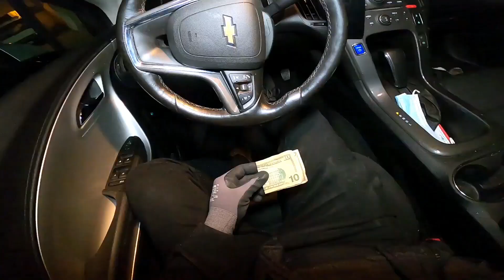Dumpster Diving for Scrap & Found Gold! S1E16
Subscribe to our channel we will be donating 5% of all money made from scrapping to St. Jude Research Hospital We will explain more about that in our new videos (Coming soon). We have a few videos that were already made before we decided on donating.

We are a family of dumpster divers. Our main channel Volt Divin features more of our food dives and retail/resale dives. We decided to start this channel for all our subscribers who wanted to see more of the scrapping part. We make part of our income from scrapping so if you want to find out how to make extra money from scrapping stick around and we will be uploading new videos soon.

If you want to just relax to the ambient sound of the dumpsters we also have a voiceless channel that channel shows all of our videos without any commentary.